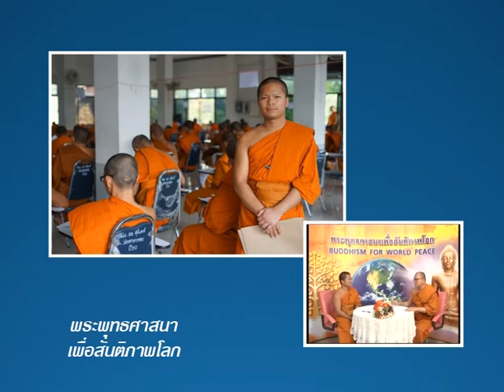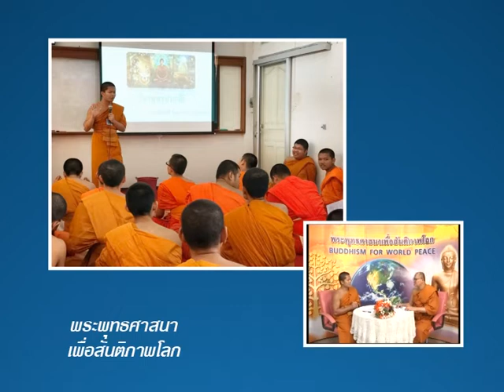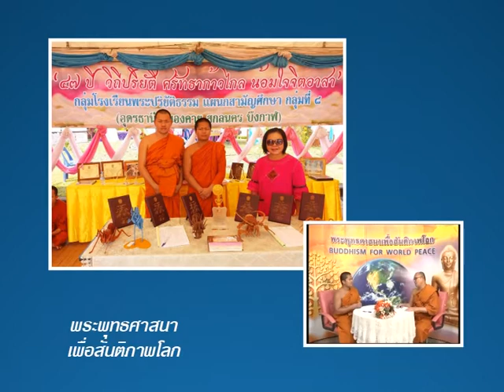Interview Phra Maha Phithak Yanacharee at WBTV Part 1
Interview Phra Maha Phithak Yanacharee at WBTV studio by Phra Wisudthiwaraphon Thepthidaram Temple Bangkok Thailand.